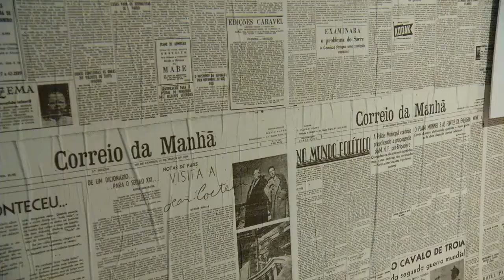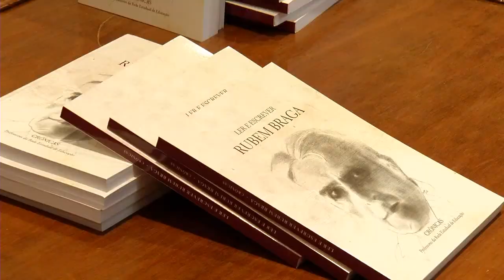Exposição comemora centenário de Rubem Braga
A exposição marca as atividades do centenário do cachoeirense que transformou a crônica em literatura